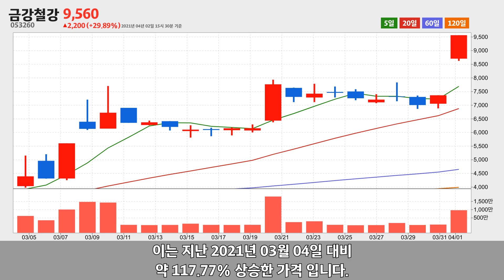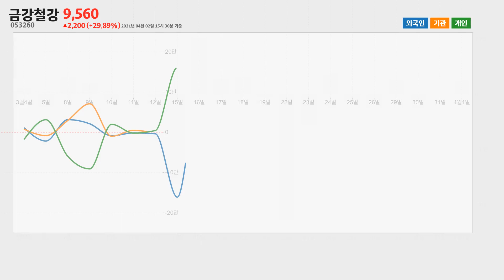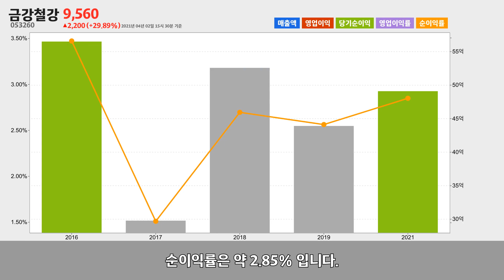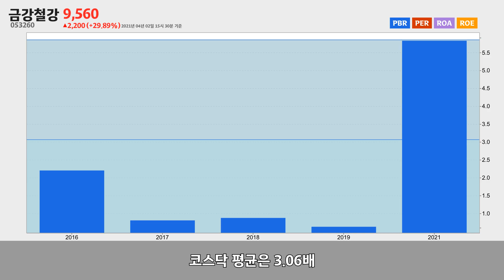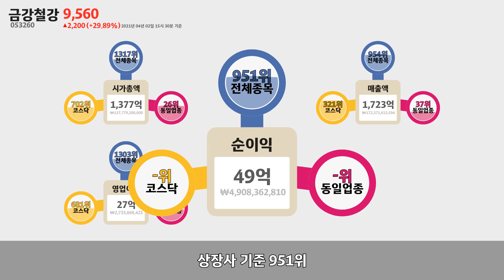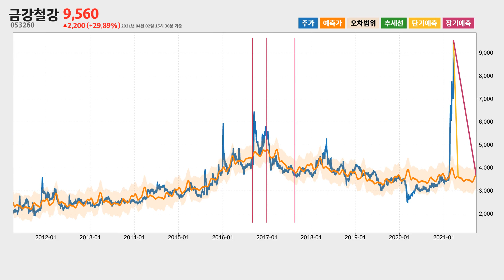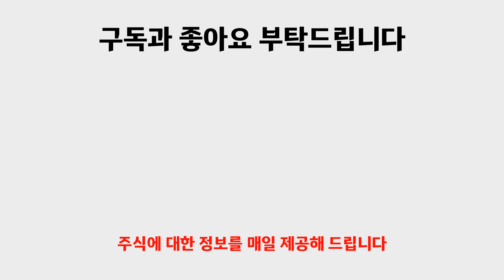금강철강 주가 분석(053260) 2021년 04월 02일기준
금강철강은 서울특별시 서초구 에 위치한 1차 철강 제조업체 입니다.
금강철강은 2021년 04월 02일 오후 03시 30분 현재 전일대비 약 29.89% 상승한 9,560원에 거래되고 있습니다.